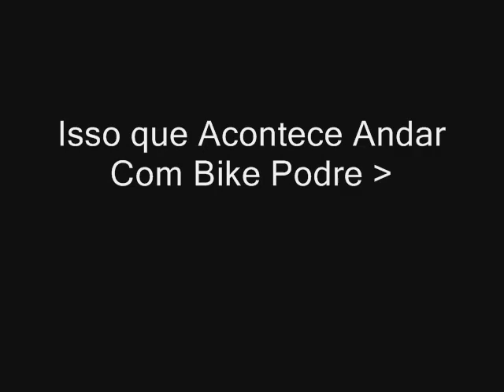DownHiLL Fundo de Quintal